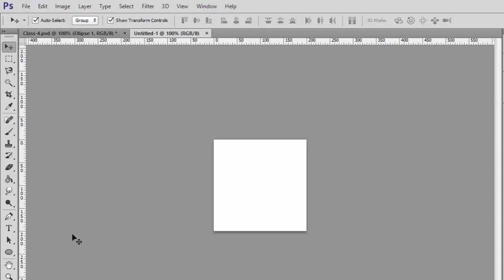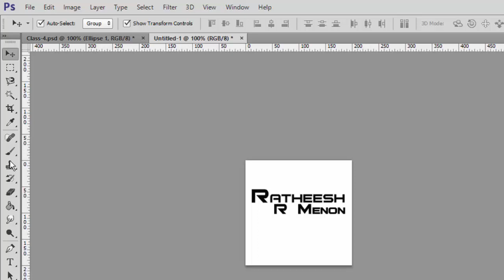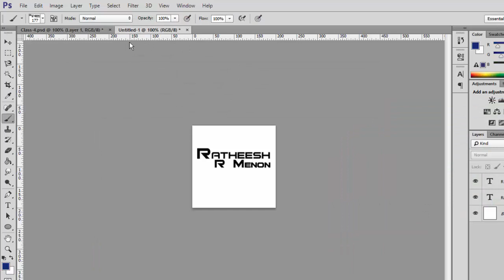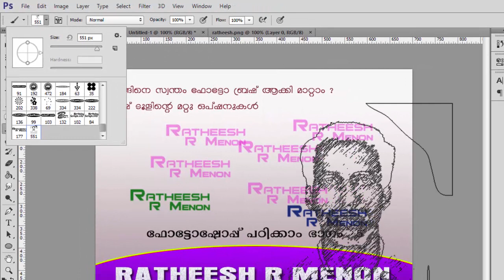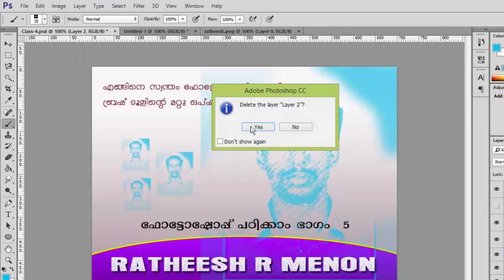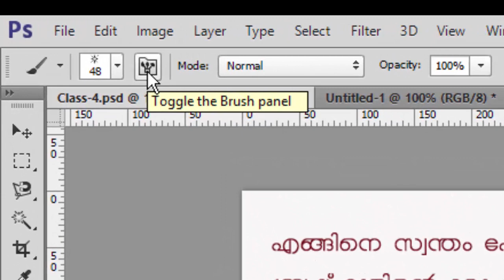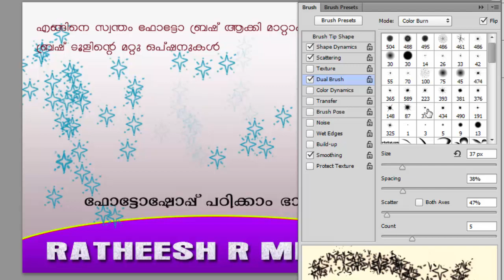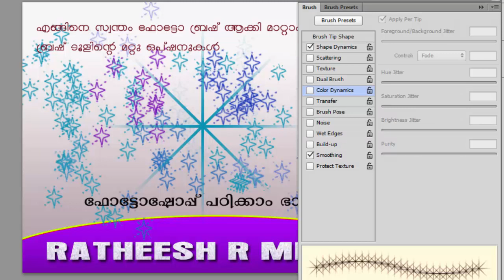Photoshop Tutorial Malayalam Class 5 Ratheesh R Menon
Malayalam Photoshop Class